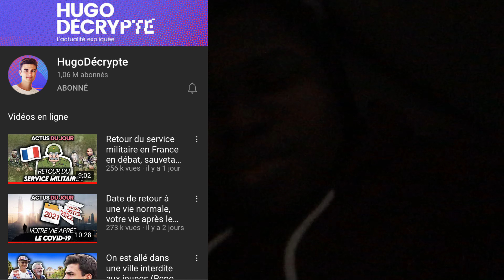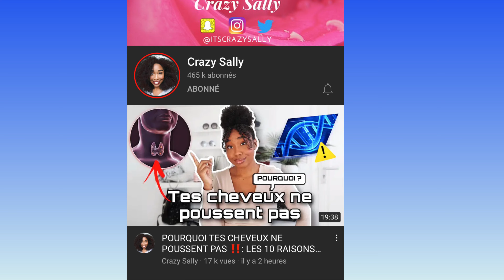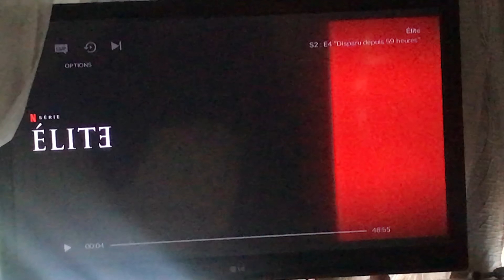WEEKLY VLOG: SERIE/ POIDS/QUOTIEN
Hola, aujourd’hui dans ce vlog je parle poids, cheat meal, YouTubeurs, série, dessins animés ect

Bon vlog les petits têtes ☺️

Du Lundi 30 novembre au samedi 05 Décembre 2020

Moi c’est Chrislène, j’ai 20 ans et maintenant je passe le CAP AEPE ( accompagnement éducatif de la petite enfance)

Sur ma chaîne tu retrouveras essentiellement des vlogs je parle:

🔸de cheveux
🔸de bouffe
🔸ma perte de poids

⚠️ Et retrouvez moi tout les jeudis et samedis à 17h pour une nouvelle vidéooo :D Et certains lundi pour un témoignage kyste pilonidal ou parfois un vlog

chrisandchri16

chris_and_chri

Musique d’intro

Kiss 💕

678 abonnés 😘 merci 🙏🏾